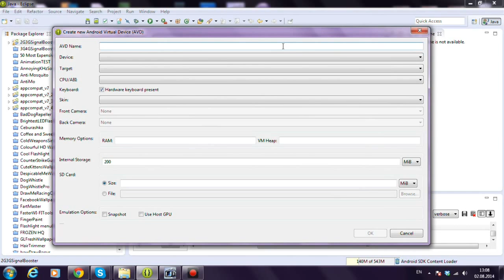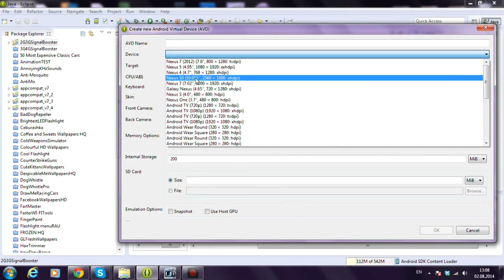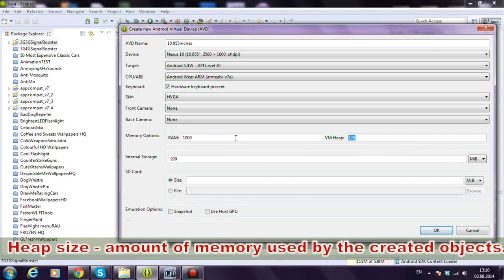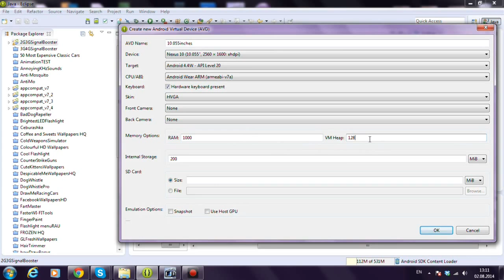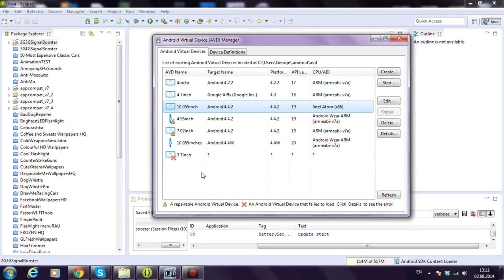How To create Android Virtual Emulator in Eclipse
Tutorial on how to create a Virtual Emulator through Android Virtual Device Manager in Eclipse and how to Launch it.